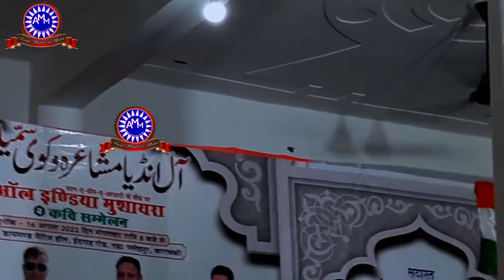तीर न चलाना गोरी तीर न चलाना || Kavish Rudaulvi || Latest All India Mushaira Fatehpur 2022